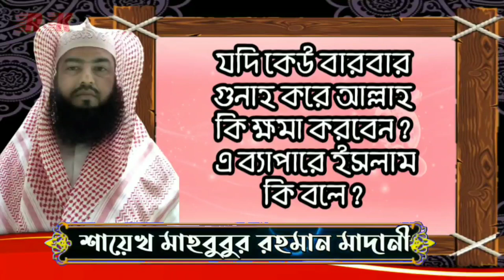যদি কেউ বারবার গুনাহ করে আল্লাহ কি ক্ষমা করবেন ? শায়েখ মাহবুবুর রহমান মাদানী